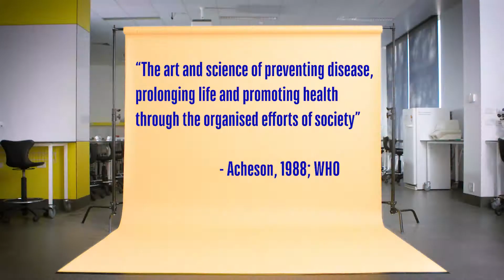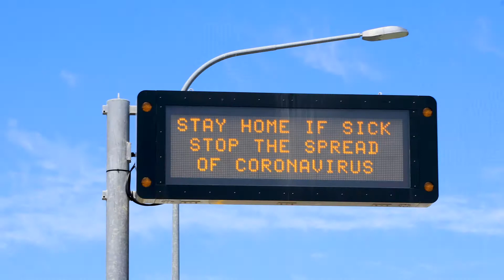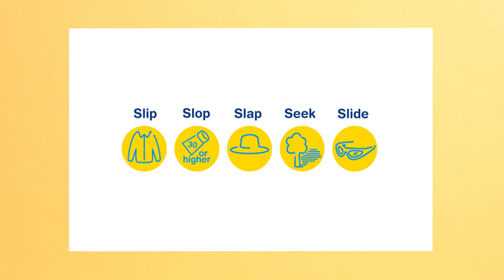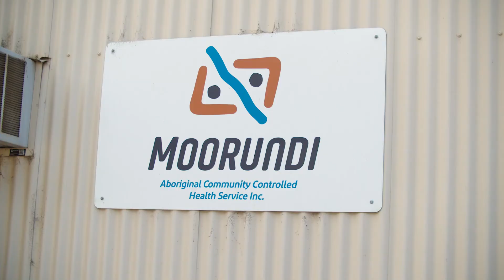Study Public Health at Flinders - Open Days 365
Learn more about the range of Public Health offerings at Flinders University from Dr Courtney Ryder, Teaching Program Director of Public Health, and Senior Lecturer in Aboriginal and Torres Strait Islander Public Health